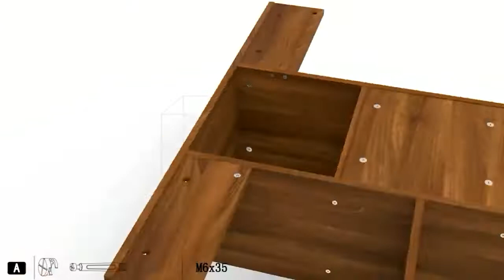Video furniture assembly instructions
Video assembly instructions show a much easier way to understand your flatpack furniture.